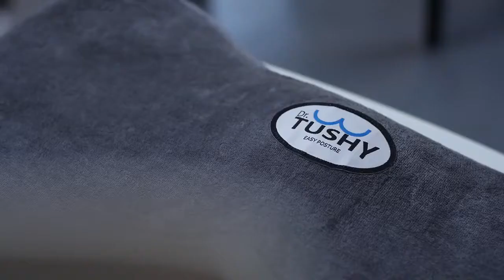Coccyx Cushion for Tailbone Pain Easy Posture Brands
Coccyx  Cushion for Tailbone Pain   Easy Posture Brands, Coccyx  Cushion for Tailbone Pain   Easy Posture Brands